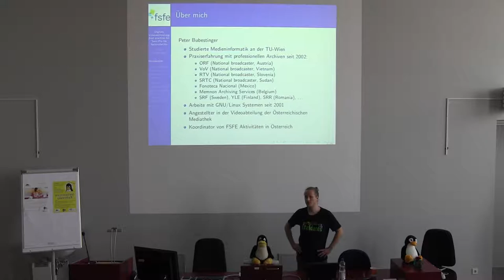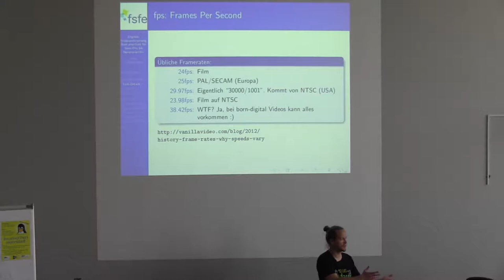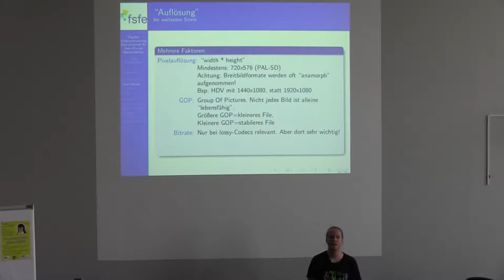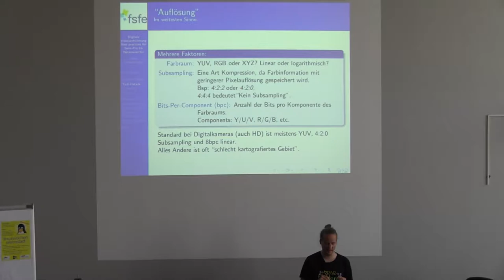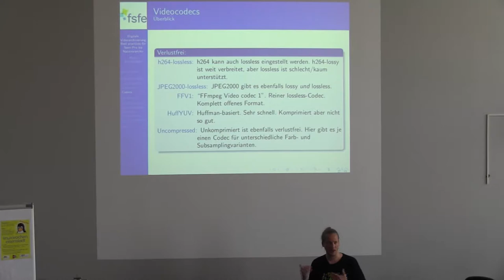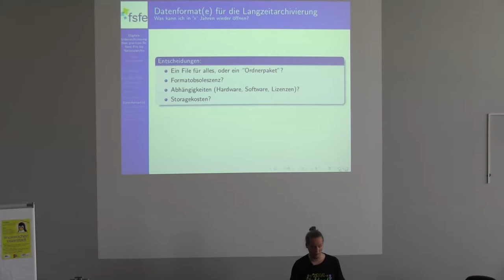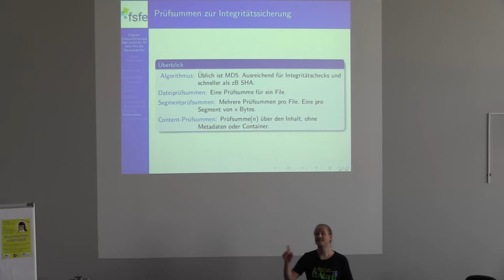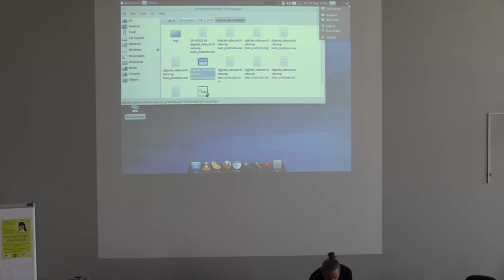20140523 digitale videoarchivierung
Digitale Videoarchivierung
Best practices für Semi-Pro bis Nationalarchiv
Peter Bubestinger
Das  langfristige Aufheben und Erhalten von digitalen Videos birgt   einige  Überraschungen und Herausforderungen. Die Wahl des Codecs,   Containers,  Auflösung sowie Speichermedium können die ordnungsgemäße   Erhaltung  der Videos  entscheidend beeinflussen. Worauf man beim   Gerätekauf  achten sollte und wie hilfreich Prüfsummen sein können,  wird    ebenfalls behandelt.  In diesem Vortrag werden nützliche Tipps für den    Umgang mit Digitalvideos vorgestellt, basierend auf den Erfahrungen    der  Langzeitarchivierung im nationalen A/V Archiv, der  Österreichischen   Mediathek, deren Videodigitalisierung mit Freier  Software und fast   ausschließlich auf GNU/Linux läu